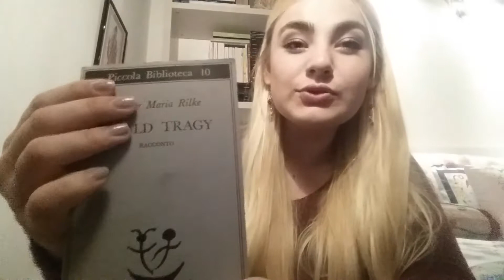Romano, Albinati e Rilke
Anche a voi capita di comprare libri a scatola chiusa? Questo mese ho comprato "Le Metamorfosi" di Lalla Romano, "Ewald Tragy" di Rainer Maria Rilke e "19" di Edoardo Albinati.

Il libro flop è "Opium" di Maxence Fermine.